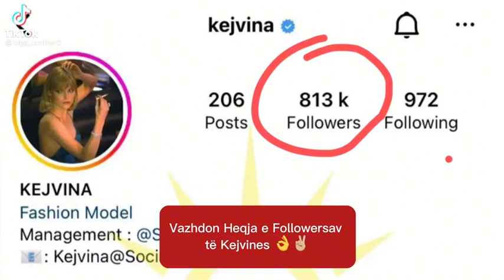17 January 2023